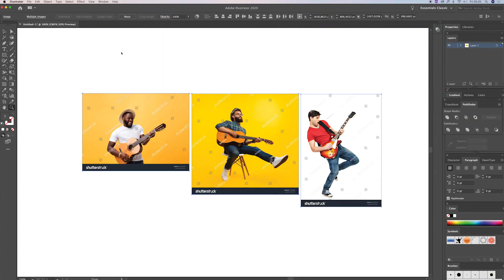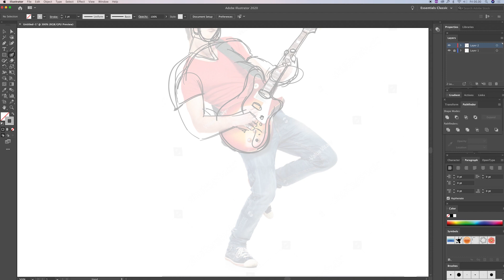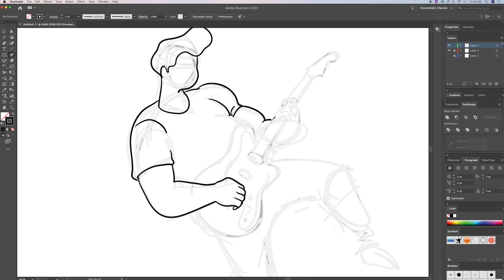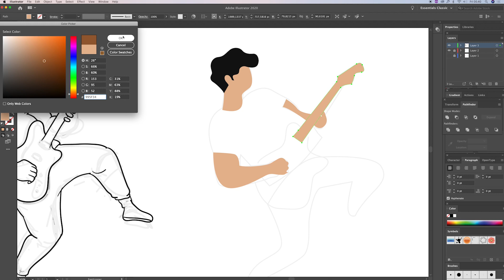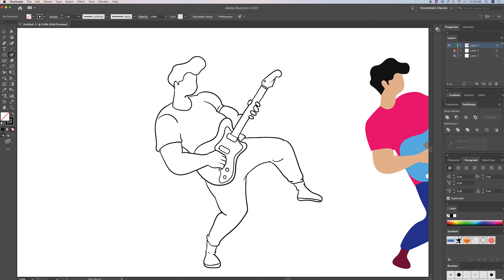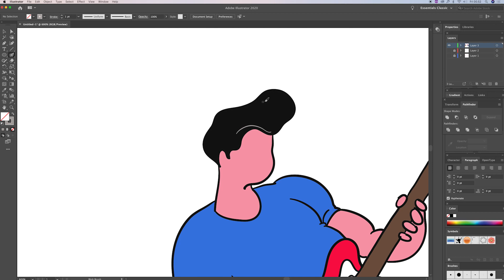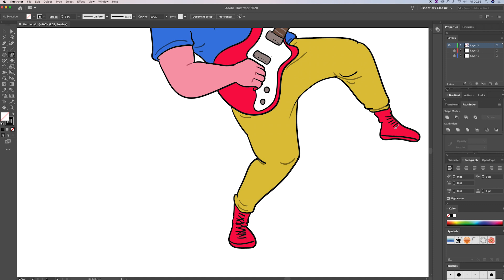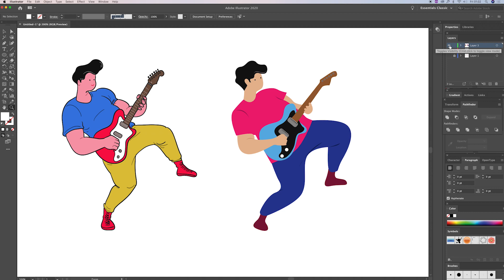Tips Rahasia Menggambar Character Vector - Tutorial Adobe Illustrator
Tutorial and Tips Rahasia Menggambar Character Vector  di Adobe Illustrator

Di Dalam video ini akan dibahas cara menggambar design karakter, dengan blob brush dan pen tool. Trik mudah menggambar vector dengan cara tracing foto sebagai panduan.

Salam,
Yahya Rifandaru